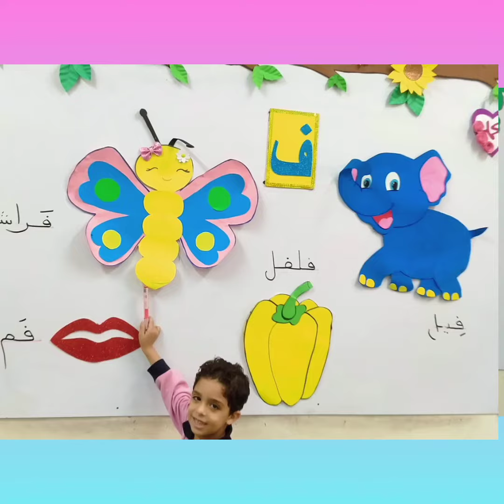حرف الفاء الشمس